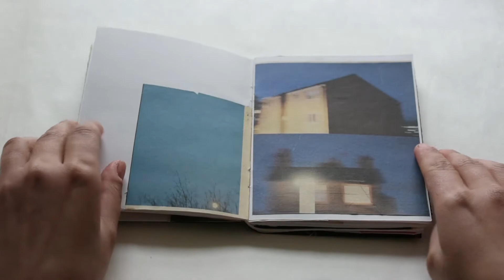shivering in stockings, little journal.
little journal with my photographs printed on different papers, with acrylic, oil and pastels. Mostly night landscapes.